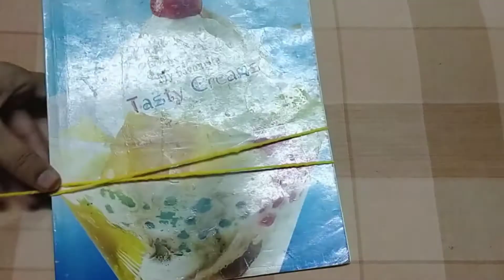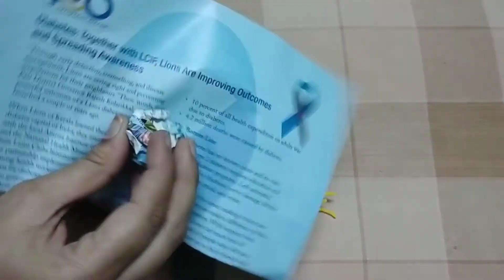Cuckoo Bird Hanging